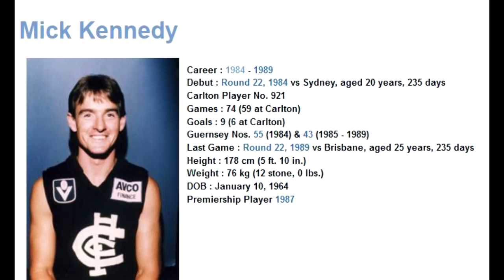Michael Kennedy 1987 - Carlton Football Club Past Player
Vision from Michael Kennedy's 1987 VFL season for the Carlton Football Club.